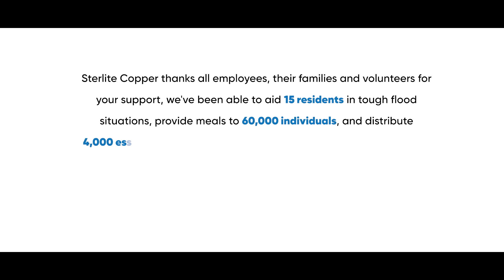Thoothukudi Flood Relief - Sterlite Copper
Sterlite Copper thanks all employees, their families and volunteers for your active support!  We’ve been able to aid 15 residents in the flood situations, provided meals to 60,000 individuals, and distributed 4,000 essential relief kits as of December 21st, 2023. Your contributions made all the difference. Together, we're making a meaningful impact!